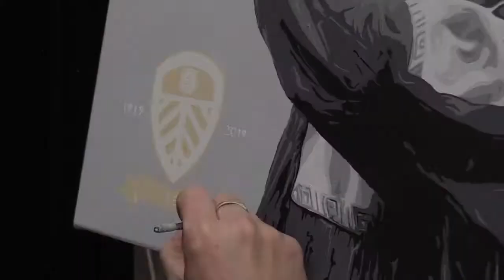LEEDS UNITED CHAMPIONS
Leeds United greatest winning captains Billy Bremner, Gordon Strachan and Liam Cooper all captured together celebrating Leeds United historic triumphs!